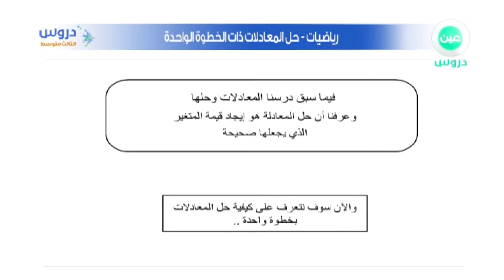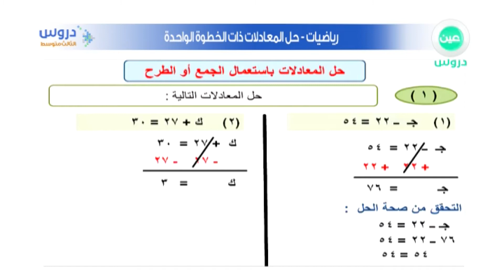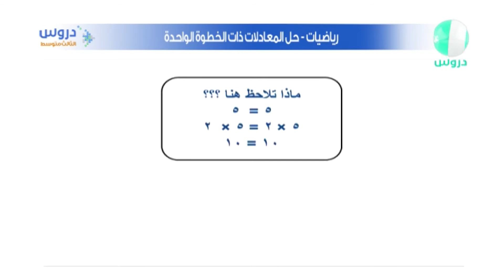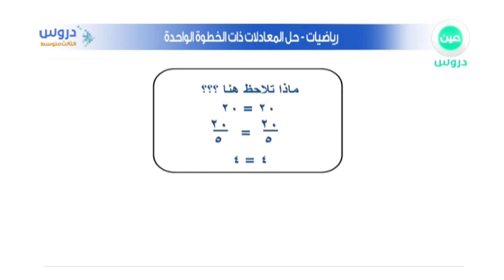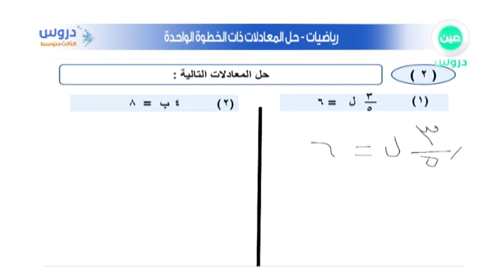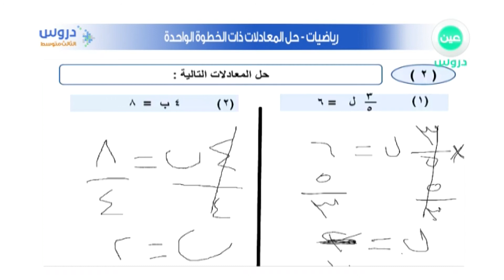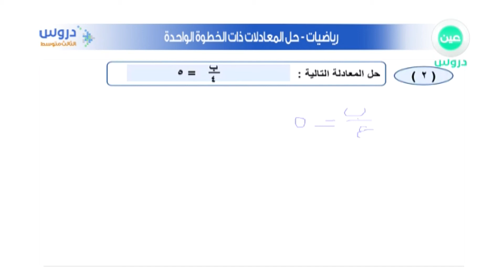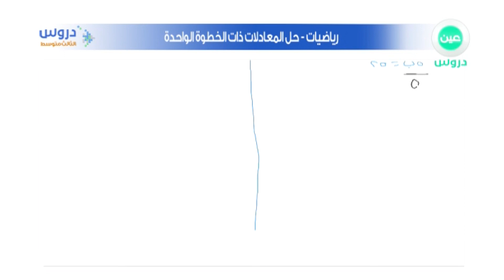الثالث المتوسط | الفصل الدراسي الأول | رياضيات | حل المعادلات ذات الخطوة الواحدة